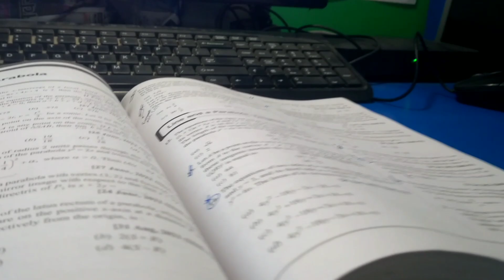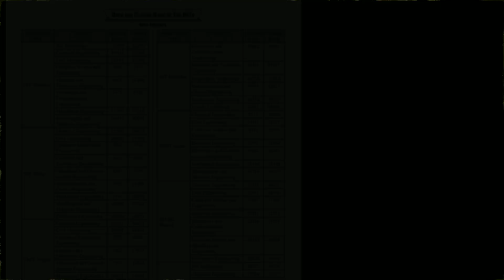JEE Aspirant Class 11 Study Vlog | JEE advance test prepration 💀